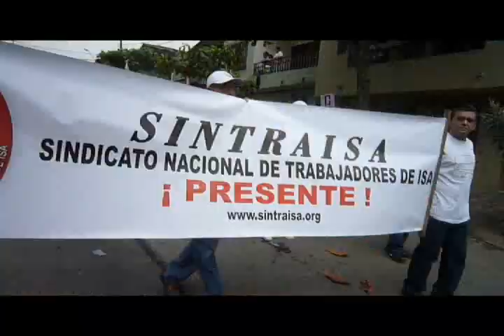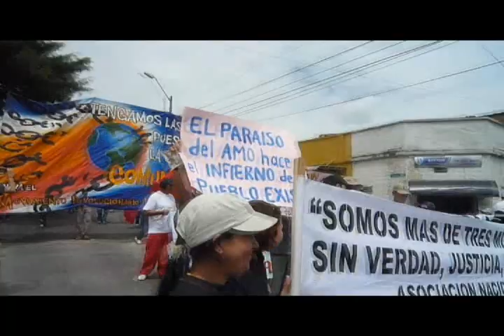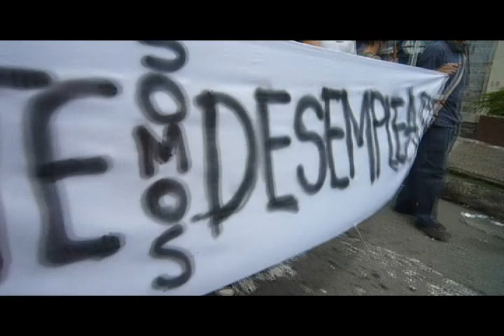Marcha del Primero de Mayo en Medellin (Parte 1)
Con un 12% de desempleo en el país, y con un 19% en Medellín. Con una guerra de guerrillas en Colombia, y con una guerra de banda en Medellín. Con gobernantes y empresarios de Colombia y de estas Tierras que Perfuman que solo se han enriquecido ellos, mientras que el resto, nosotros, cada vez día vivimos de pura pasión.

El Primero de Mayo, sin duda, los ciudadanos de esta patria teníamos muchas razones para salia a la calle y gritar y marchar nuestras rabias y frustraciones, y claro, nuestras ideas para vivir mejor.

Y mis ideas y rabias, y propuestas de futuro yo todos los días las trato de practicar. Hacer revolución desde adentro. Pero nada, el Día del Trabajo es un momento histórico y politico, por eso me levante temprano, camine desde mi casa hasta La Milagrosa. 9Am era la cita para la marcha. Llegue a las 9,45, y apenas estaba comenzando.

Dice una de las voces más polémicas de la política Colombiana:

Significa una voz muy contundente, muy clara de inconformidad, de protesta y de coraje y valentía, porque la situación actual para los que se oponen es muy delicada en el país. Piedad Córdoba.

La marcha de hoy, celebrando que todavía tenemos día de camello y que tenemos un gobierno opresor, estuvo a la altura del país, reflejo las cifras, y nos mostró que aun guardamos mucha violencia en los corazones.